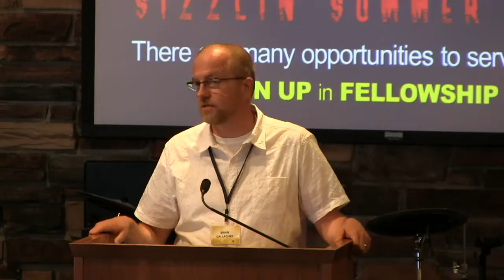Sunday Service | 06-07-15 | 1 Samuel 3 - Part 2 | John Hessler